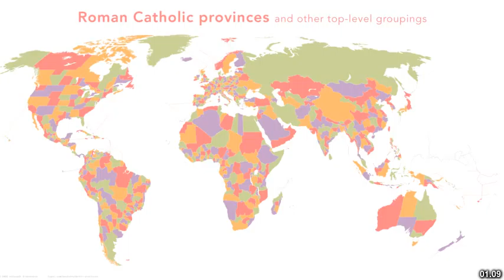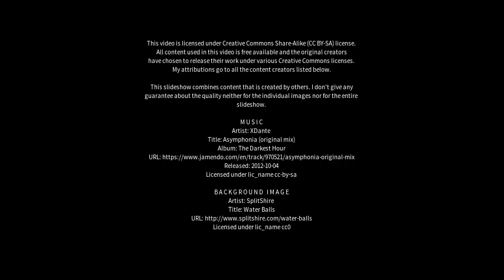Best places to visit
Best places to visit - Ji Paraná (Brazil) Best places to visit - Slideshows from all over the world - City trips, nature pictures, etc.